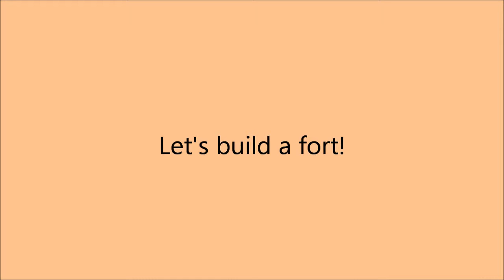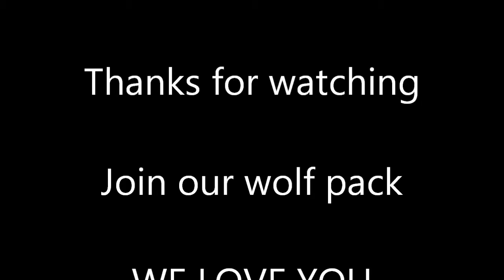How (not) to build a fort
We apologize for the moment of darkness at 1:56.
Sorry again for the late video. Join our wolf pack today